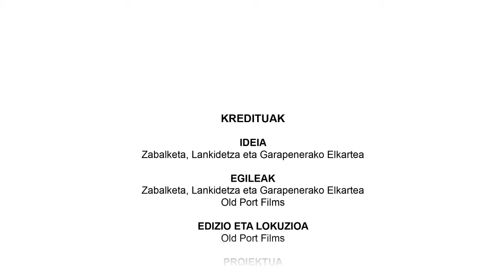Zabalketa - Sentsibilitatea gauza ezberdinen aurrean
“Ikasteko” hezkuntza proiektu bat da, DBHko 4. mailako eta Batxilergoko 1. mailako ikasleentzat egina. Garapenerako lankidetzari lotutako gaien ezagutza eta azterketa areagotzeko eta, halaber, elkartasuna eta gizartearen parte-hartzea bezalako balioak bultzatzeko asmoz sortu da.